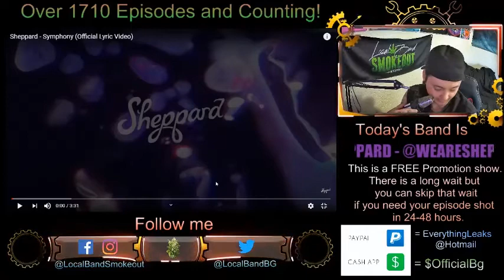Music Reaction - Sheppard - Symphony - Episode 1711